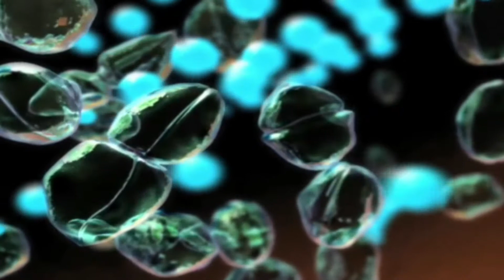«Сільва» Новини науки і техніки від Євгена Золотухіна